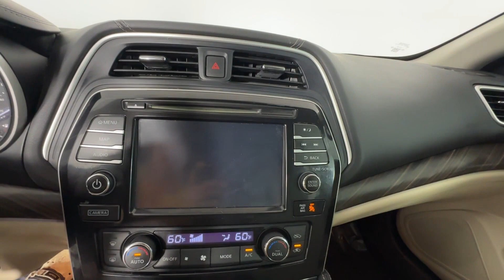2016 Nissan Maxima 3.5 SV St. Petersburg, Tampa, Clearwater, Palm Harbor, Largo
2016 Nissan Maxima 3.5 SV 1N4AA6AP5GC420786

With our large Pre-Owned Inventory, we have the car, truck or SUV you’re looking for!

All our Pre-Owned vehicles must go through a strict evaluation and meet our premium manufacturing standards to earn the Certified title. You can find even more information on our Certified Nissan Inventory

Want to take a look at our current Pre-Owned Inventory Specials? Find a great model to take home at a special price

This 2016 Nissan Maxima 3.5 SV is full of phenomenal features such as:

Thank you for considering Crown Nissan as your premier Florida Nissan dealer. We look forward to helping you with all your Pre-Owned car needs and hope to see you soon!